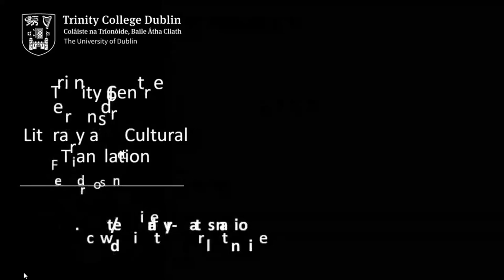Lawrence Venuti in Conversation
Lawrence Venuti, professor emeritus of English at Temple University, is a translation theorist and historian as well as a translator from Italian, French, and Catalan. He is, most recently, the author of Contra Instrumentalism: A Translation Polemic (2019), the editor of The Translation Studies Reader (4th ed., 2021), and the translator of J.V. Foix’s Daybook 1918: Early Fragments (2019), for which he won the Global Humanities Translation Prize at Northwestern University. His Theses on Translation: An Organon for the Current Moment (2019), is available
Here, Prof. Venuti is in conversation with Michael Cronin, 1776 Professor of French at Trinity College Dublin and Director of Trinity Centre for Literary and Cultural Translation.
This is a wide-ranging discussion about Venuti's work, the field of translation studies, and the place of translation in specific locales and the world at large.